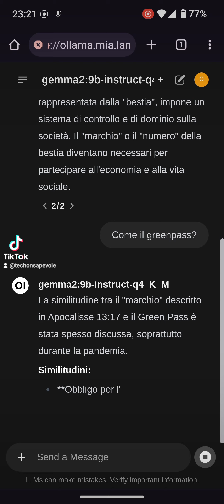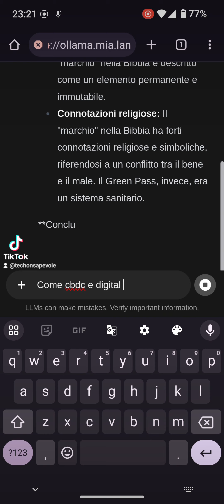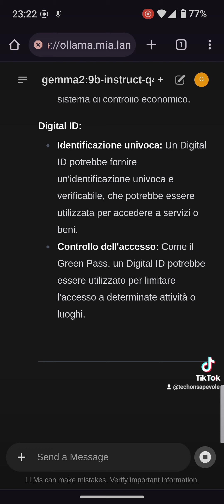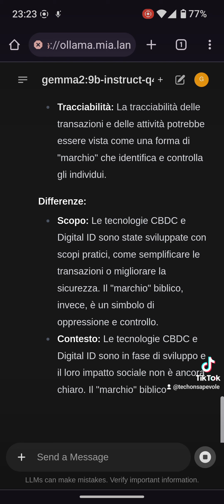👁️ Intelligenza Artificiale di Google e Apocalisse